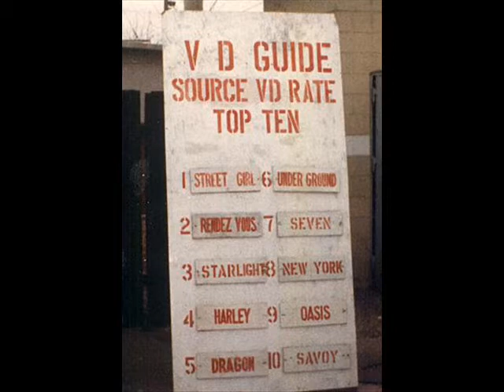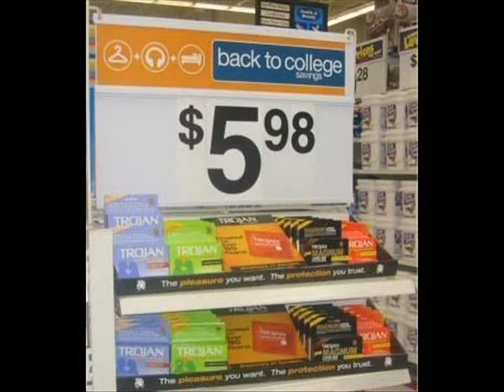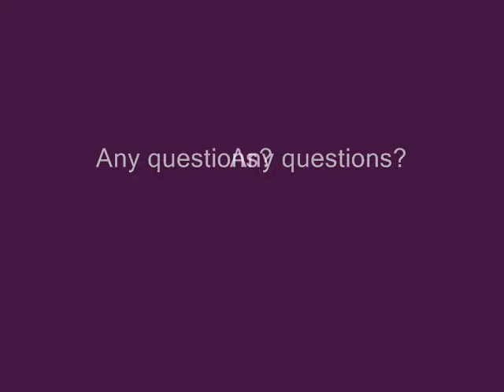VLog August 1, 2007 Safe Sex Throughout The Ages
Safe, Safer Safest Sex.